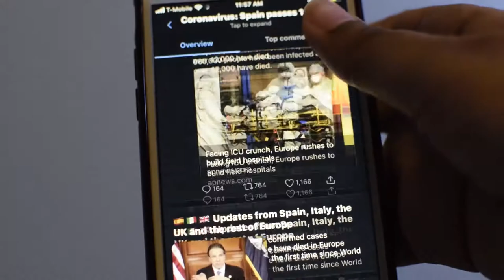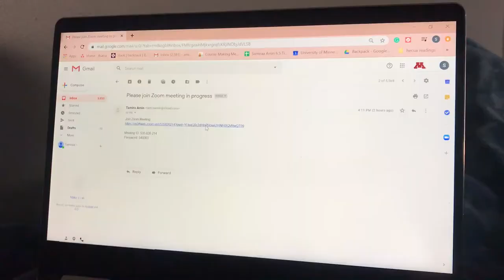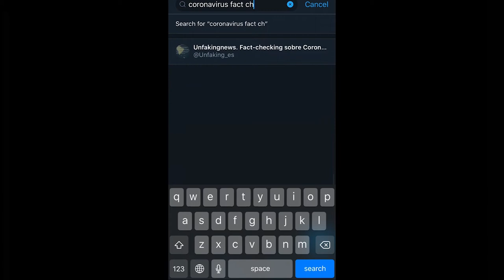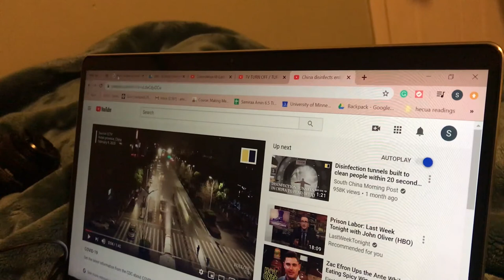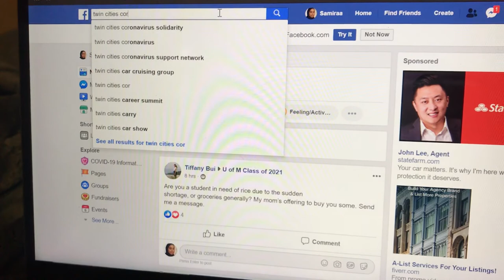Story of Now by Samiraa Amin